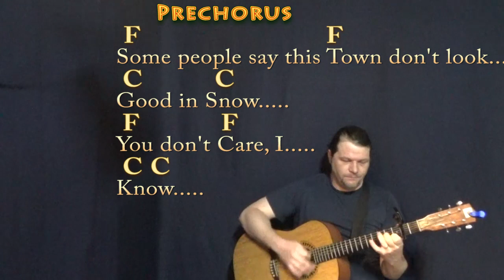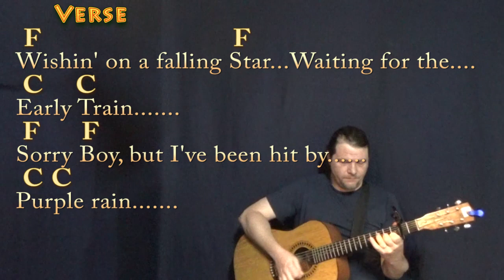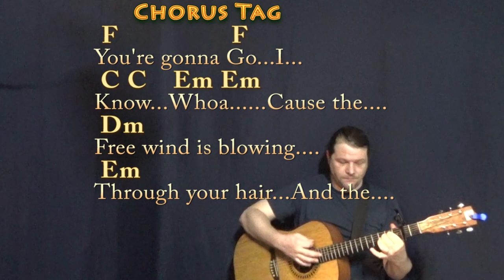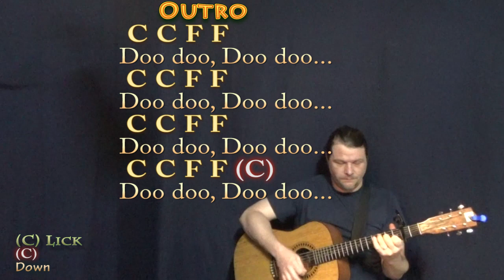Ventura Highway (America) Guitar Lesson Chord Chart with Chords/Lyrics - Capo 2nd Fret